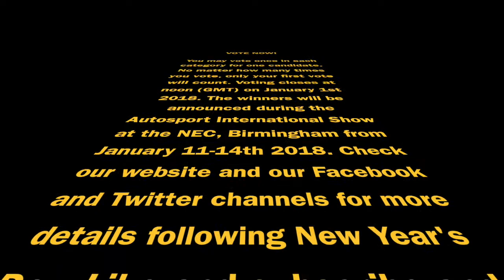Downforce UK Awards - The Racers - 2017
Our Downforce Radio Awards have become an important feature of the motorsport season and gives us a chance to honour and recognise the achievements of some of the top racers in Great Britain, with our younger racers being awarded trophies in memoriam of the late great racers Henry Surtees and Keir Millar with continued gratitude from the Surtees and Millar families.

This year, we will be holding the Downforce UK Awards during the Autosport International Show at the National Exhibition Centre, Birmingham on January 11-14, with specific details soon to be finalised.

INTERNATIONAL RACER OF THE YEAR
2016 WINNER – Josh Files

NOMINEE
George Russell
Jamie Green
Jonathan Rea
Lando Norris
Lewis Hamilton

OVAL RACER OF THE YEAR
2016 WINNER – Andrew Willis

NOMINEES
Charlie Schembri
Jordan Morgan
Luke Loveland
Nigel Green
Stuart Smith Jnr

OVERSEAS RACER OF THE YEAR
2016 WINNER – Niall Murray

NOMINEES
Adriano Medeiros
Liam Thompson
Oscar Piastri
Tio Ellinas
Tomek Zaustowicz

MOTORCYCLE RACER OF THE YEAR
2016 WINNER – Max Clegg

NOMINEES
Chaz Davies
Craig Cook
Jonathan Rea
Leon Haslam
Shane Byrne

KART RACER OF THE YEAR
2016 WINNER – Abbi Pulling

NOMINEES
Abbi Pulling
Alessandro Ceronetti
Bobby Trundley
Sam Dimelow
Taylor Barnard

SIM RACER OF THE YEAR
NEW AWARD FOR 2017

NOMINEES
Brendon Leigh
Chris Hardwick
Graham Carroll
Harry Jacks
Matt Richards

OFF-ROAD RACER OF THE YEAR
2016 WINNER – Sam Bilham

NOMINEES
Chris Ingram
Elfyn Evans
Georgia Shiels
Keith Cronin
Nathan Heathcote

GRASSROOTS RACER OF THE YEAR
2016 WINNER – Daniel Godden

NOMINEES
Andy Holtby
Bobby Trundley
Jeff Hope-Davies
Olly Jefferies
Stuart Johnson

NATIONAL RACER OF THE YEAR
2016 WINNER – Ant Whorton-Eales

NOMINEES
Ash Sutton
Bobby Thompson
Dino Zamparelli
Heather Calder
Jessica Hawkins

CLUB RACER OF THE YEAR
2016 WINNER – Linda Warren

NOMINEES
Alex Cursley
Alice Hughes
Katie Milner
Pip Hammond
Sarah Moore

HEAD TO DOWNFORCERACING.UK TO VOTE!!!